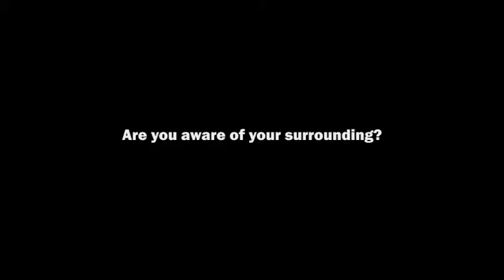Awareness Flora Fauna Teaser